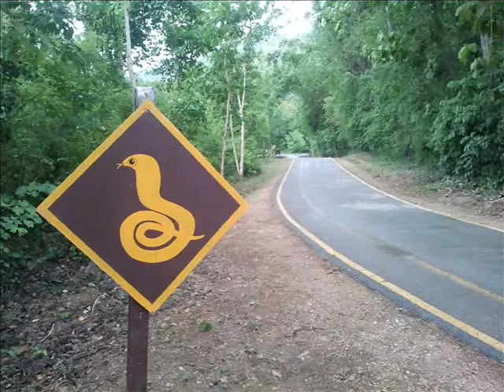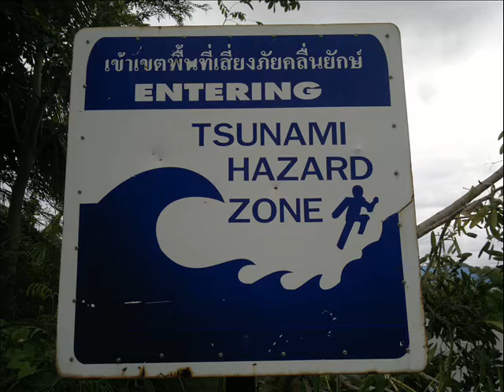thailande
Vidéo sur la Thaïlande du nord au sud en photos piocher au hasard dans mes album.